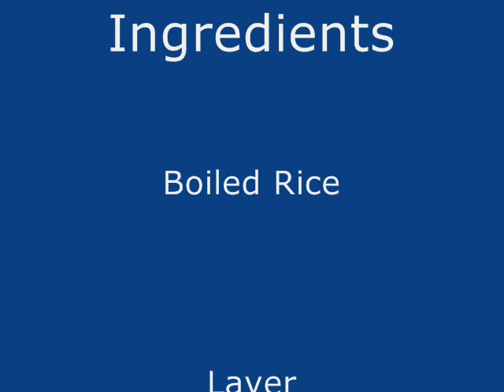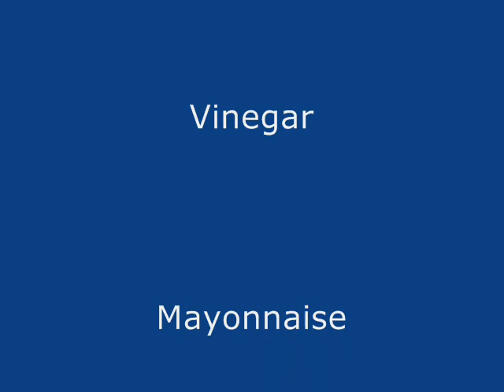How to Prepare a Sushi Roll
Video by Yukari and Nozomi, second-year students at a Japanese college. It shows how to make a sushi roll. List of ingredients displayed at the end. This video was a class assignment. The class is now over and the authors are no longer available for comment.